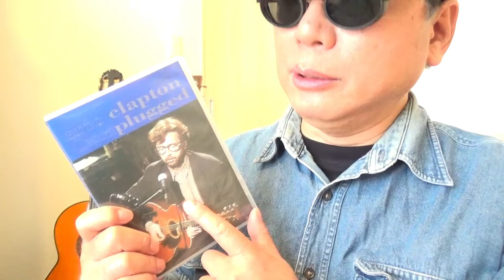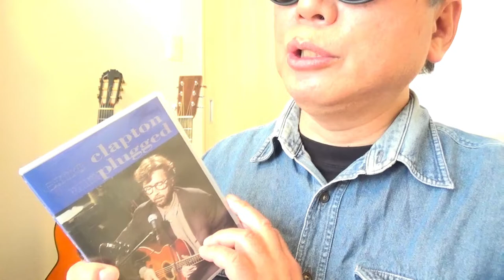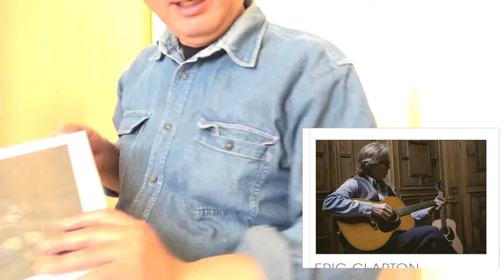淳さん専用チャンネル 第5回(Tears in heaven)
淳さん専用チャンネル　第5回(Tears in heaven)です。
今回は、淳さんのために作ったチャンネルです。
この曲を弾きたい方には参考になるかもです。

「田村淳の継続日記」のギター練習１６９日目についての動画です。
エリック・クラプトンの「Tears in heaven」の解説をしてみました。

おぢさんのギター教室
ロンブー 淳 Eric Clapton#ティアーズ・イン・ヘブン
クラプトン Tears in heaven